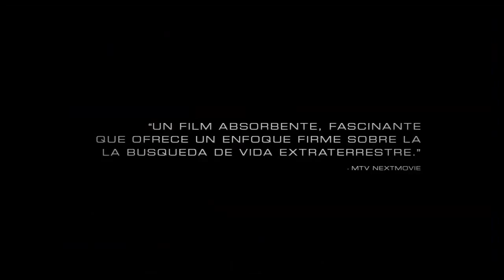MISIÓN EUROPA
Una nave no tripulada indica que podría existir un océano escondido debajo de la superficie congelada de Europa, una luna de Júpiter, y que esta podría alojar vida unicelular. En consecuencia, Europa Ventures, una compañía privada de exploración espacial, manda a seis de sus mejores astronautas para confirmar los datos e investigar la posible existencia de vida extraterrestre dentro de nuestro sistema solar.